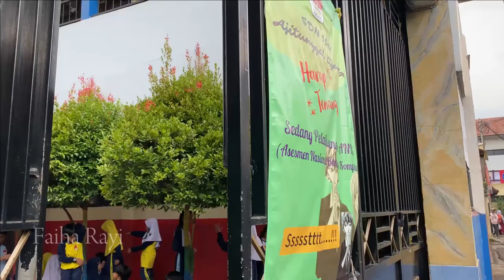ALHAMDULILLAH AKHIRNYA FAIHA KHATAM AL-QUR'AN | TASYAKURAN SEDERHANA ALA FAIHA RAYI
Official FAIHA RAYI
Hari  Tayang
Selasa dan Jum'at